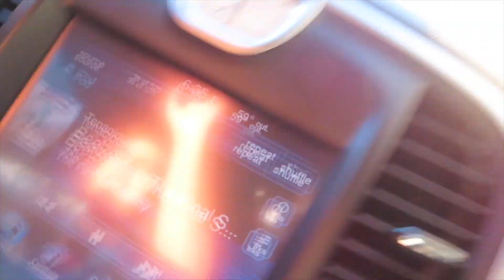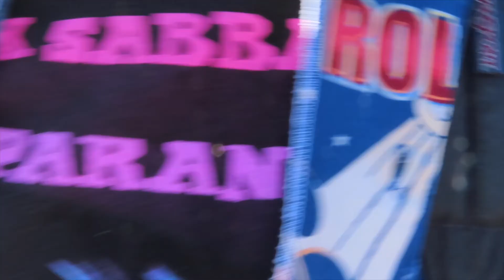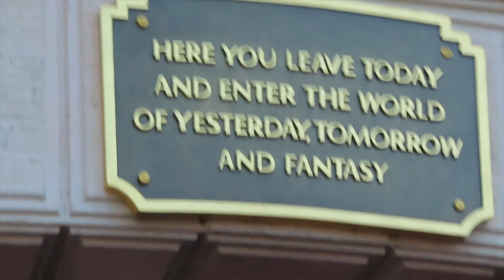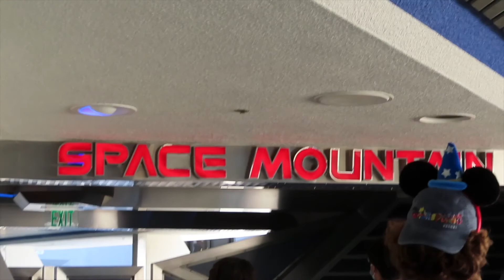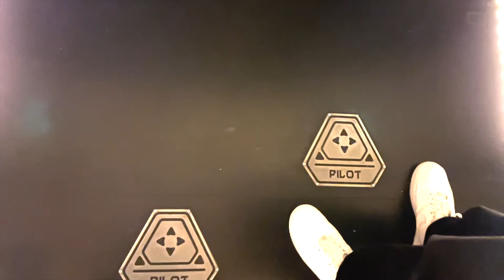WE WENT TO DISNEYLAND OPENING DAY **Historic Moment** | Jasmine Zamora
This has been the day I waited for since they closed the gates because of covid. Just getting tickets for this day gave me so much stress but it was so worth it. The lines for most of the rides were under 15 minutes! I would recommend going while capacity is low (California residents only atm). I hope this video is the best one I ever made in your eyes as it is in mine. I wish I could do this day all over again but I'm going to try to wait to get the pass but I mean you never know lol.
Also the video to best life and beyond where we come out is right here :)
5:35